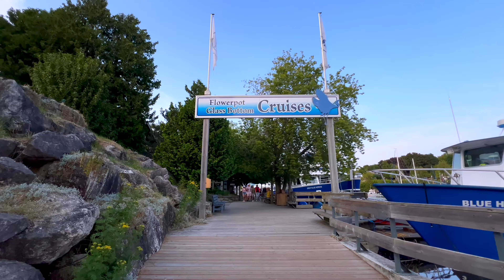🇨🇦 Tobermory 🌸 Sunset Cruise & Breathtaking Views ☀️ Highlights from Blue Heron Cruise 🌸 4K ULTRA HD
Link to Tobermory Fathom Five National Marine Park Cruise

**Tobermory Sunset Cruise - Explore Cliffs and Caves**

Embark on a mesmerizing journey along the breathtaking Niagara Escarpment, culminating in a visit to the famous Grotto. Sunset Cruise offers an unforgettable experience, allowing you to witness the natural beauty of Georgian Bay as the day comes to a close.

This cruise is designed to provide you with the most stunning view of the sunset that Tobermory has to offer. As we navigate through the serene waters, you'll be captivated by the rugged beauty of the Niagara Escarpment, with its cobblestone bays and secluded coves. The route takes you past the Grotto and Indian Head Cove, offering a unique perspective of these natural wonders from the water. Prepare to be amazed by the majestic cliffs at Cave Point, which tower above the crystal-clear waters.

As the sun dips below the horizon, the sky transforms into a canvas of vibrant colors, providing the perfect backdrop for your evening. This is more than just a cruise—it's an experience that crowns your day with the unparalleled beauty of a Georgian Bay sunset.

Watch the highlights of the spectacular islands of Tobermory on the Blue Heron GLASS BOTTOM SCENIC CRUISES in 4k. Recommended to watch in 4k TV or Projector with home theatre.